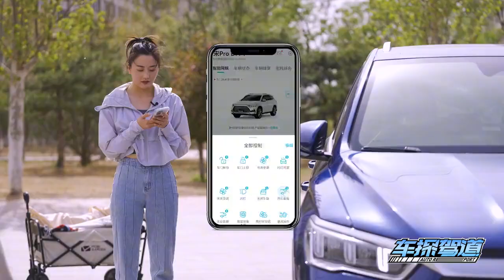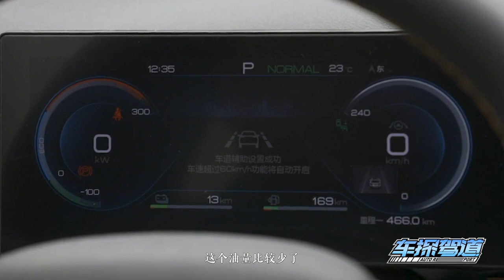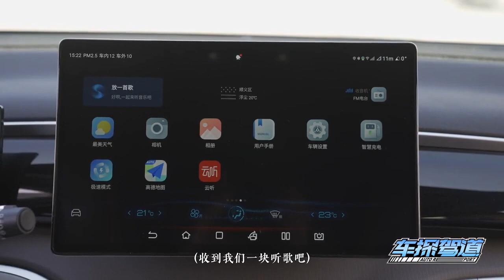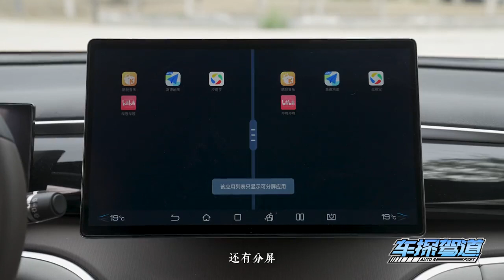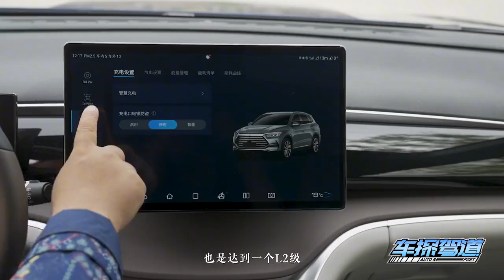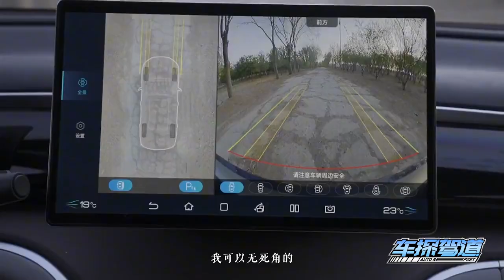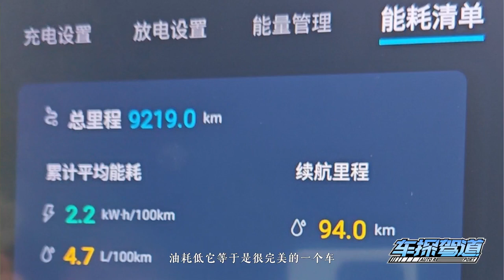驾宋 ProDM i与好友踏青，开启出游新方式！